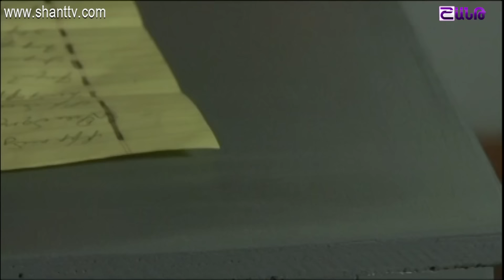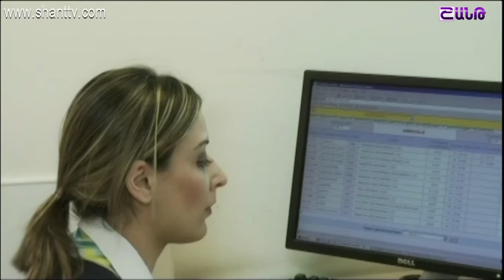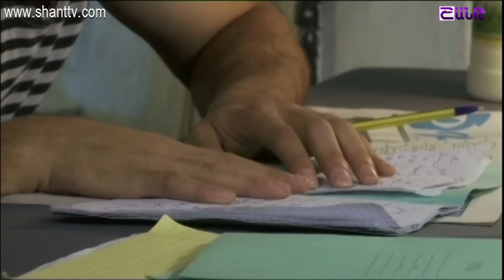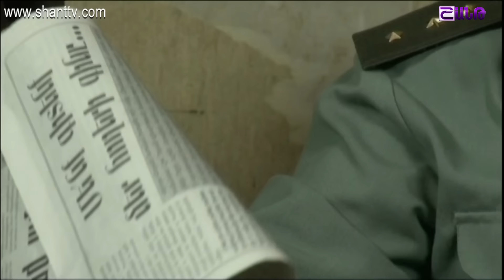Բանակում/Banakum 1 - Սերիա 15